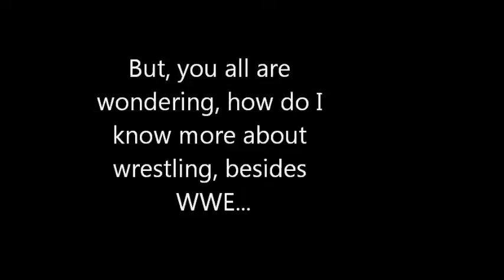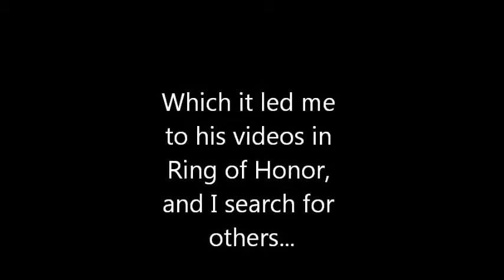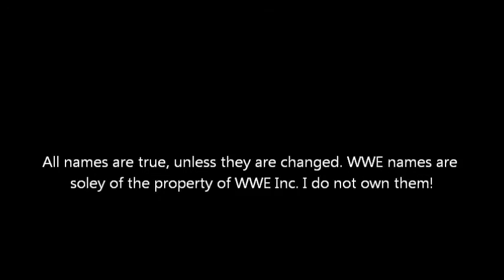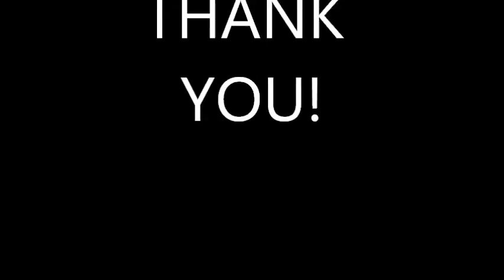My voice with using Movie maker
This is how I sound!

This is actually my first time and I was quite shy. I uploaded this on September 1st, 2012.

I want to reach 100,000 so I can have my own silver play button! Maybe 1,000,000 and I get that hefty Gold play button...

or 10,000,000 and I get that Diamond play button...if I can dream!

Note: I do not use the people I love and care for.